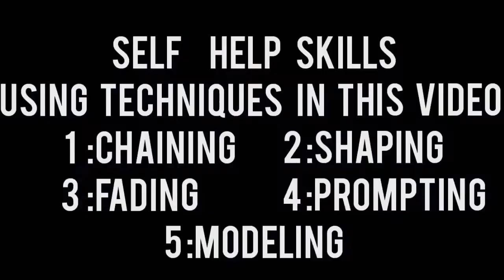Self help skills techniques for (Special child)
Self help skills
using techniques in this video
Chaining
Shaping
Fading
Prompting
Modeling